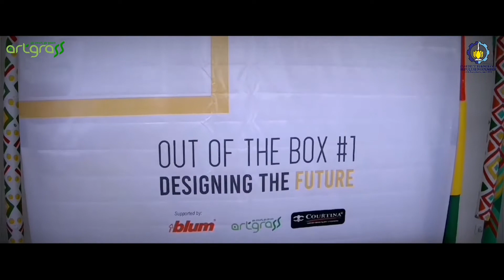Out Of The Box - Designing the Future, HDII Jatim event, sponsored by ArtGrass at ITS Surabaya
ArtGrass was one of the main sponsors for Out Of The Box - Designing the Future, HDII Jatim event, di ITS Desain Interior Kampus Surabaya